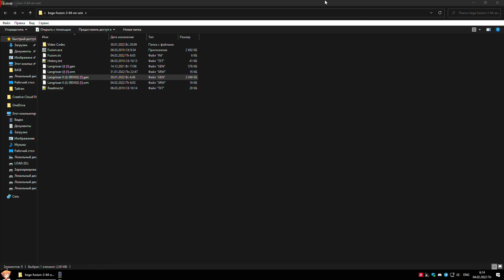Langrisser 2, SEGA, прохождение, сценарий 09.